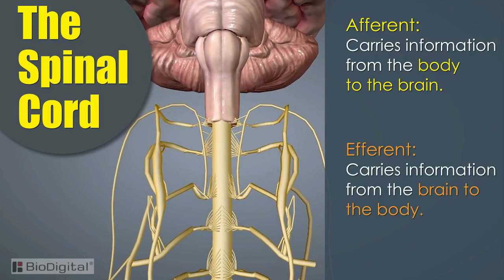efferent The New English Dictionary meaning | Vocabulary for Kids | Children's Dictionary